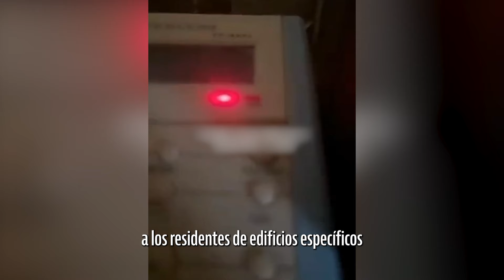El Dahieh, la capital del terrorismo de Hezbolá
¿Todavía no haz entendido por qué estamos operando en el Dahieh? Entonces mira esto:

Somos las FDI. Nuestro propósito es preservar al Estado de Israel, proteger su independencia, y evitar que sus enemigos interrumpan la vida cotidiana de los ciudadanos y residentes de Israel.